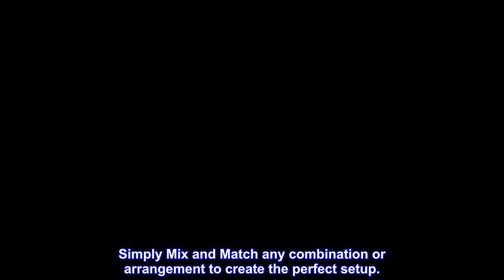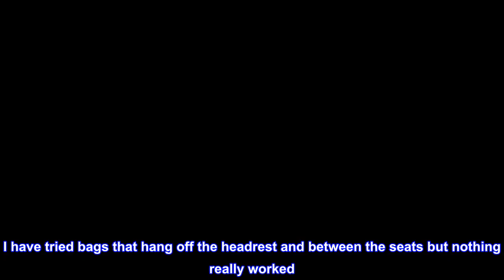Great product - BDK Cubit Trunk Organizer for Car – Heavy-Duty Waterproof Cargo Storage for Auto Tr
Great product -  BDK Cubit Trunk Organizer for Car – Heavy-Duty Waterproof Cargo Storage for Auto Truck Van & SUV – P

THE ULTIMATE STORAGE SOLUTION – Cubit Modular Trunk Organizers are designed to suit your specific needs. Simply Mix and Match any combination or arrangement to create the perfect setup.
HIGH QUALITY MATERIALS – We use a heavy-duty Oxford fabric throughout with a waterproof rubberized bottom and enhanced seams for durable protection of your precious cargo.
EASY TO EXPAND – Need more storage? Running out of space? It’s easy to attach multiple Cubit Modular Trunk Organizers together to create a perfect solution, just snap them together!
COMPATIBLE WITH ALL CUBIT PRODUCTS – With multiple styles including travel bags and bottle holders, you can easily combine products to create the perfect combination for your on-the-go lifestyle.
2-PACK – Includes 2 Cubit Modular Trunk Organizers
Cubit Modular Trunk Organizers are Designed to be Easily Compatible for Any Mix 'n Match Combination or Arrangement

Perfect Organizer for my car!
I bought two clear plastic bins to fit inside this cube. It sits on my front seat and now I can organize Kleenex, wipes, pens, and even my purse sits neatly in one of the bins. I have tried bags that hang off the headrest and between the seats but nothing really worked. Now I have it all within reach in the passenger seat. If I have a passenger,
I just pick up the cube with everything already in it and sit it on the back seat. No shuffling around to move my purse and clear things out of the seat. I love it!